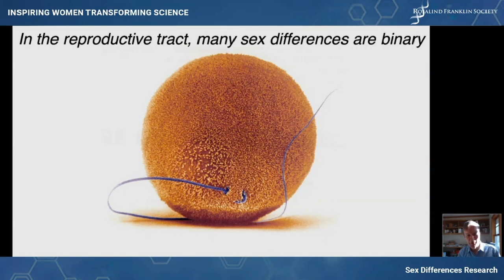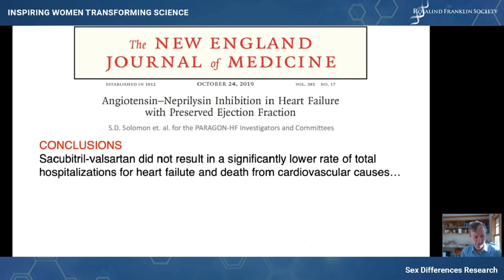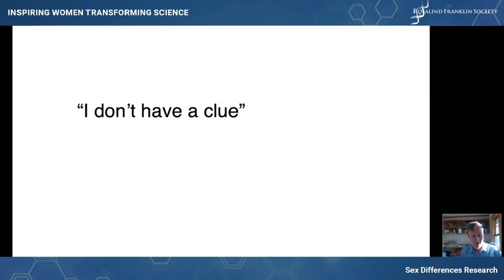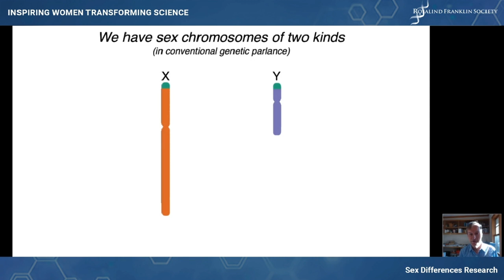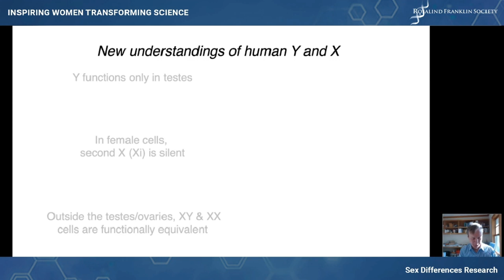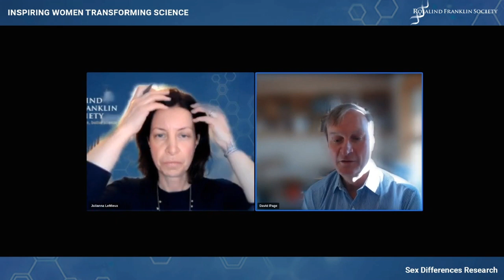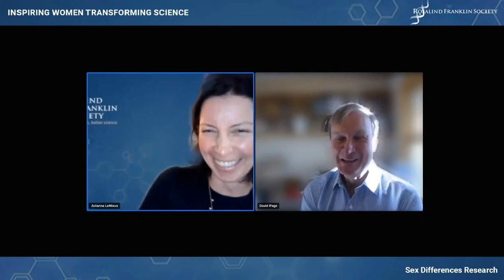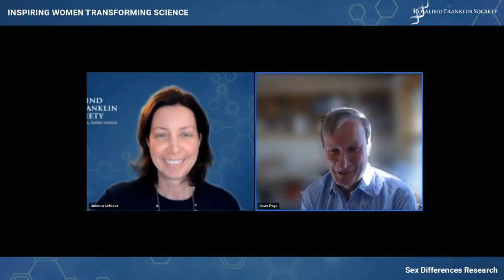Sex Differences Research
Rosalind Franklin Society Presents:
Inspiring Women Transforming Science

Prestigious institutions and prestigious researchers continue to help us understand the existence and implications of sex differences, down to the genetic differences and the biological and medical ramifications of these differences. These are not social constructs and, sex differences,  down to the molecular level, truly matter in the incidence, severity, and progression of diseases. The Page Lab at MIT studies why sex matters in health and disease.

Featured Expert:
David C. Page, Professor of Biology;  MIT Whitehead Institute; Investigator, Howard Hughes Medical Institute

Session Moderator:
Julianna LeMieux, Senior Science Writer, GEN Biotechnology

Cure., Pfizer, Mary Ann Liebert, Inc., and Genetic Engineering & Biotechnology News